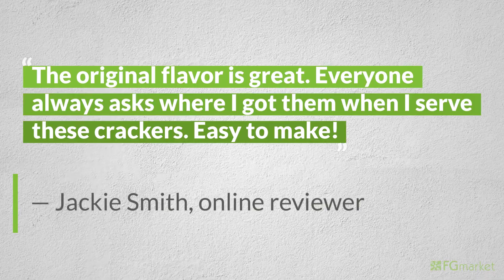FGmarkets Weekly Pick Savory Fine Foods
Turn an ordinary cracker into a party cracker with Savory Fine Foods